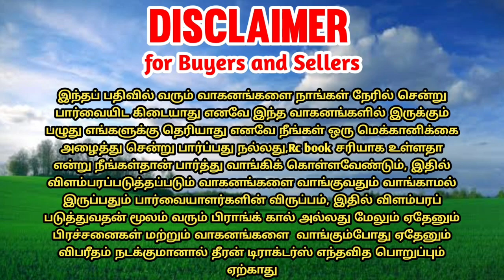Mahindra 475DI tractor for sales || tractor sales in tamilnadu || theeran tractors